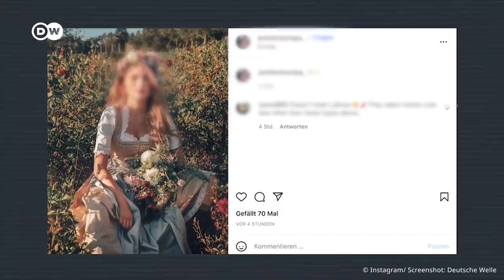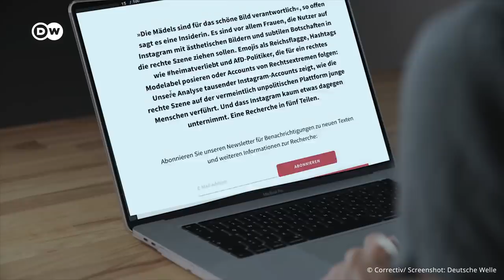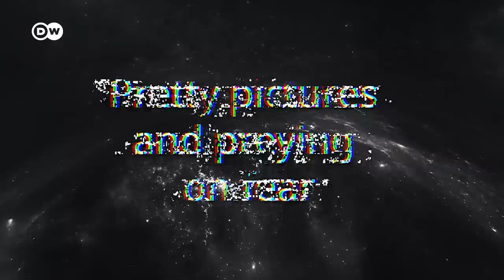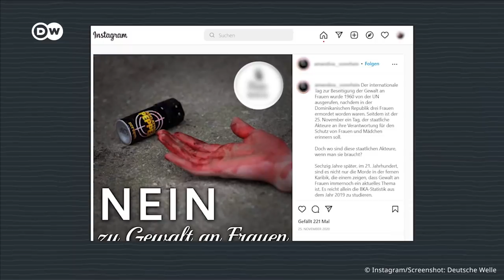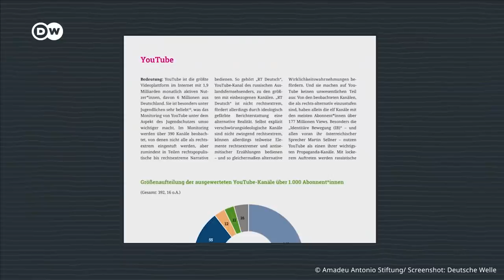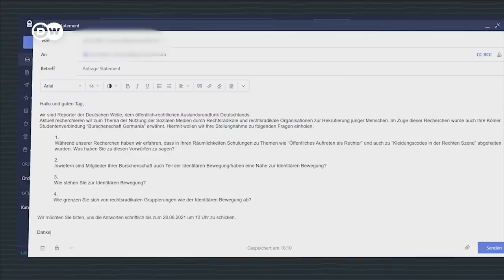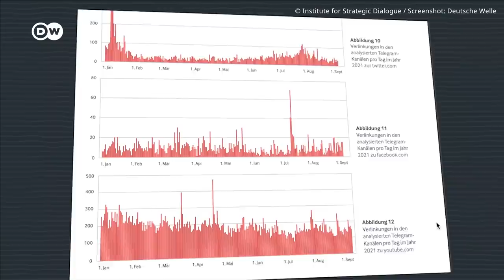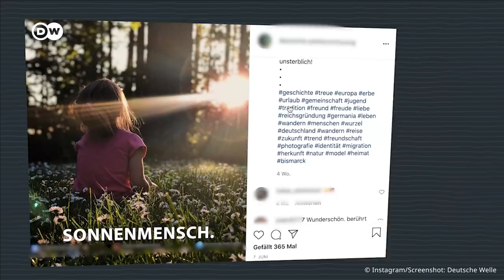How right-wing extremists use social media to lure followers | DW News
Today’s right wing extremists are experts on how to present themselves on social media. By posting pretty looking content, they draw young people deeper and deeper into the scene.